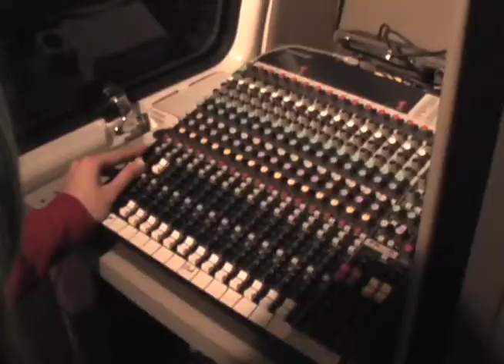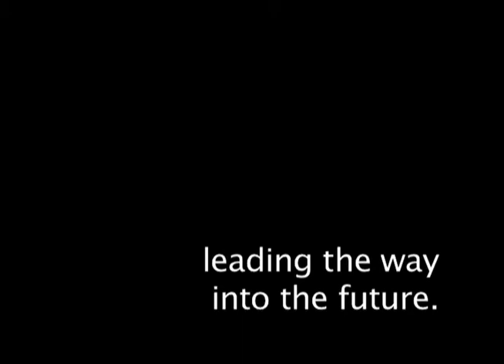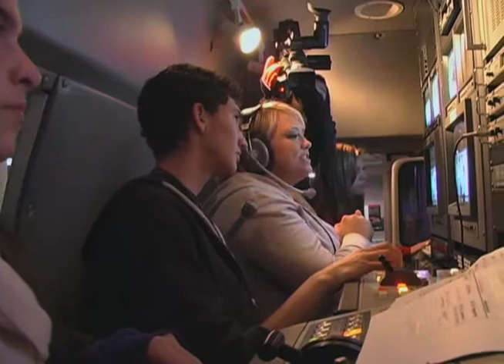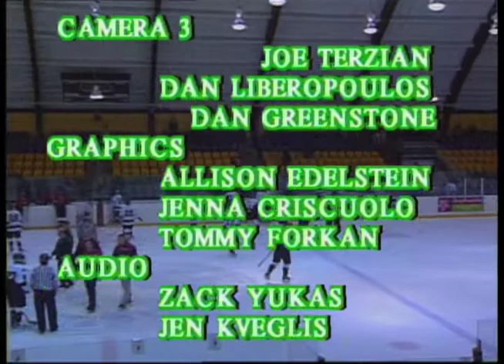MOTV LTV Hockey Behind the Scenes 2 11 12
MOTV partnered with Livingston Television to produce a hockey game where Mt. Olive TV students and Livingston TV students worked together to produce and announce the game.  This is how it went.